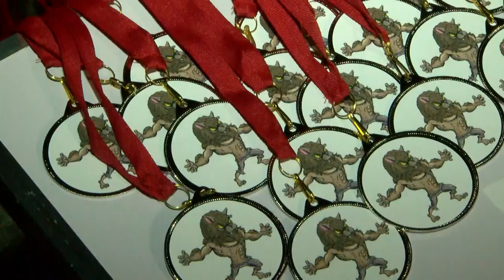Halloweeni futás Dombóváron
Villodzó gyertyafény, ijesztő zajok és sok lelkes, borzongni vágyó ember jellemezte idén is a Futóegerek által megszervezett Halloweeni futást. A jövőre jubiláló rendezvényen közel 500-an vettek részt, korosztálytól függetlenül. A szervezőknek egy kikötése volt, 18 év alattiak kizárólag kisérővel látogathatták a sötétben zajló gyaloglós-futós eseményt.